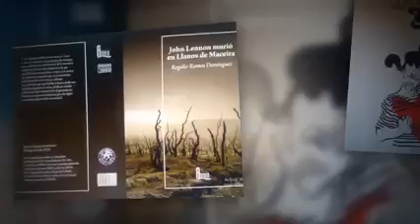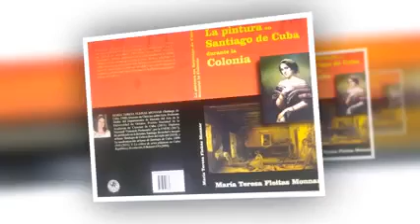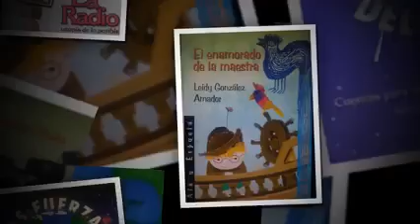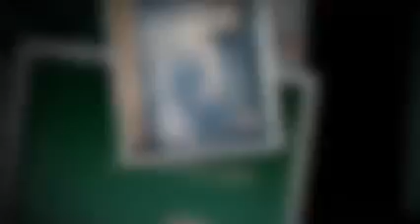Sellos editoriales de Santiago presentan una treintena de títulos en Feria Internacional del Libro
Ediciones Santiago y la Editorial Oriente presentan una treintena de novedades literarias en la Feria Internacional del Libro de la Habana. La cincuentenaria Oriente se luce con veinte ejemplares de contenidos histórico, cultural, literatura infantil, entre otros; mientras que el sello de Ediciones Territoriales seleccionó humor, ensayo histórico, novelas, teatro y cuento.